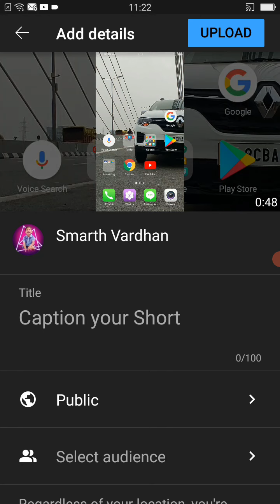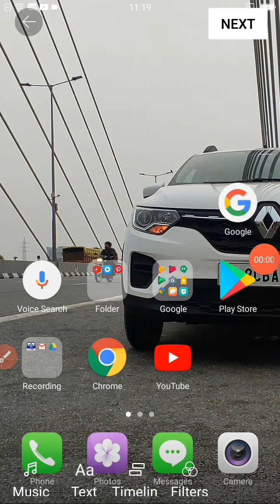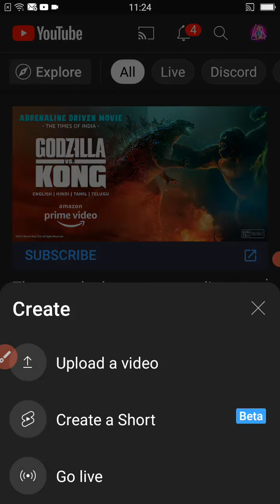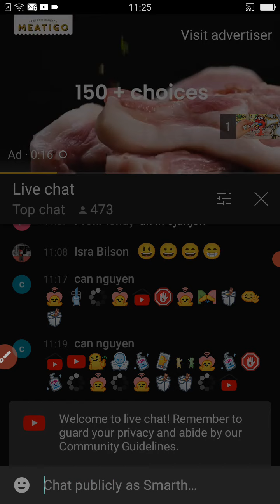tricks to upload a video and short amd live